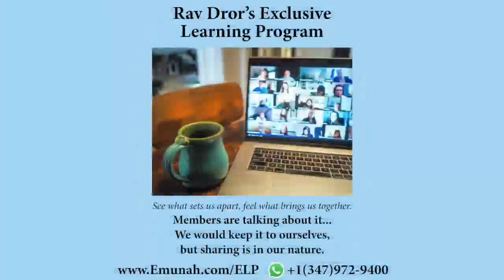El poder de aprender Torá